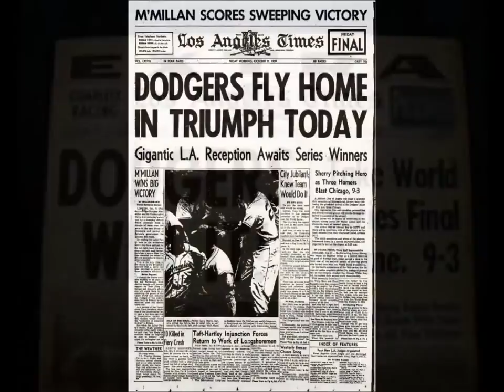LA DODGERS WIN THE 1959 World Series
A montage of clips, photos and a surprise from the 1959 World Series, where the LA Dodgers defeated the White Sox' in six games.